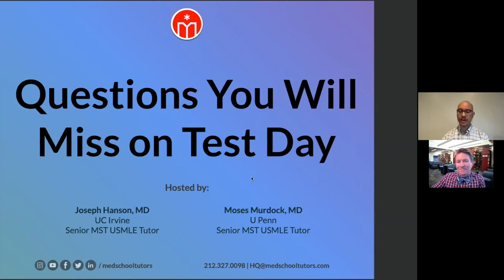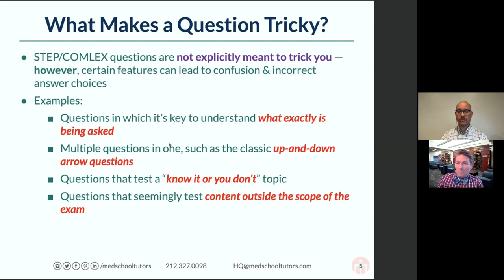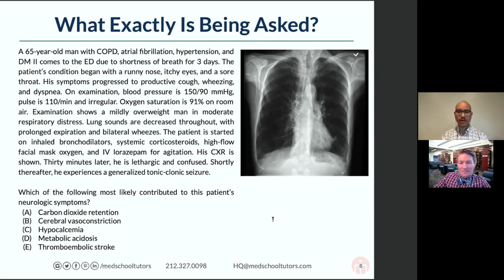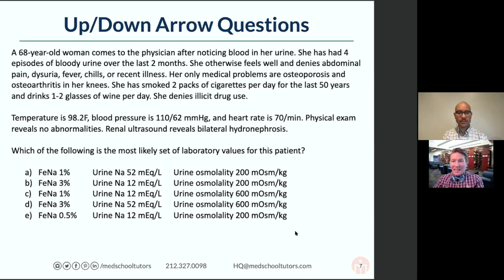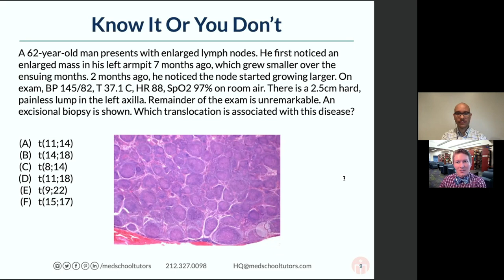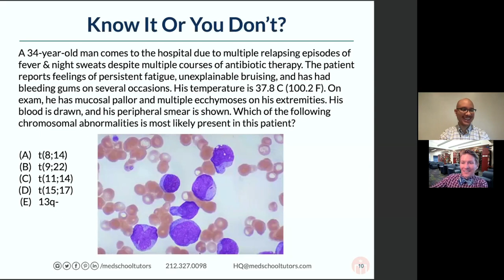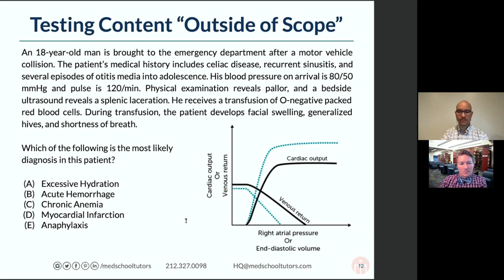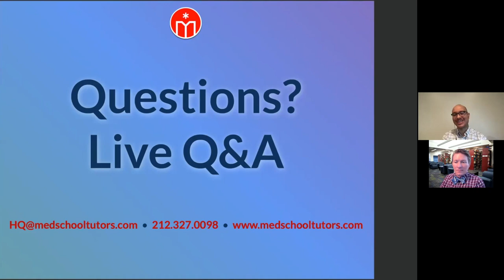Questions You Will Miss on the USMLE Step 1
0:00 Intro
4:12 When to take Step 1 — especially in light of the pass/fail change
7:13 What makes a USMLE question tricky
12:18 Practice Question #1: What exactly is being asked?
23:12 Practice Question #2: Up/down arrow questions
39:59 Practice Question #3: You know it or you don't
53:43 Practice Question #4: Testing content "outside of scope"
1:10:28 How Med School Tutors can help you get your best results
1:11:53 Live Q&A
1:12:12 How do you stay focused during really long blocks?
1:13:32 Can you clarify the different types of reactions you can have with blood products?
1:14:33 Is it advisable to read the last line first before reading the question stem?
1:16:05 Can you summarize the FeNa, urine Na, and urine osm differences for each of the 3 types of renal issues?

Ready to make sure you're prepared to crush your exam? Book your free consult to get matched with your expert medical tutor today